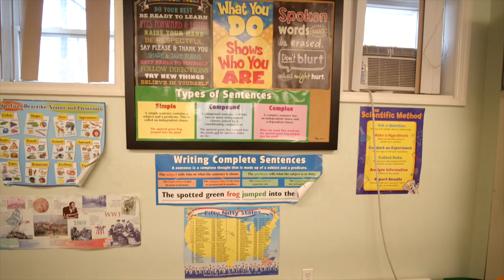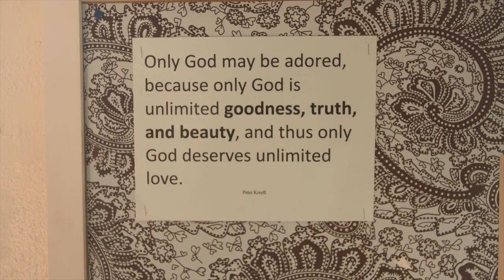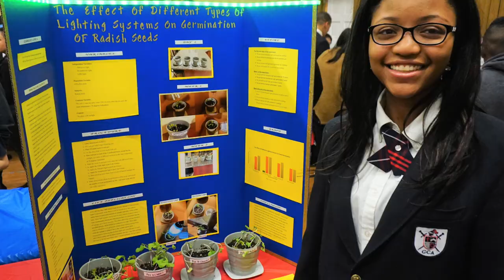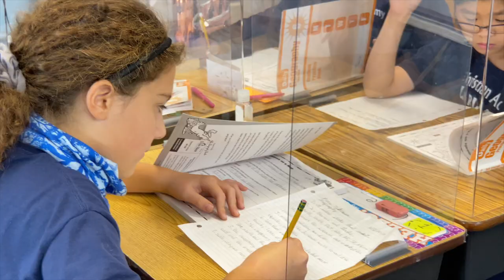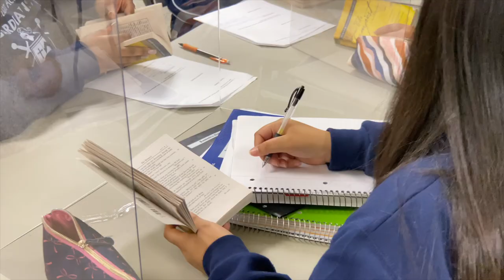Grace Christian Academy